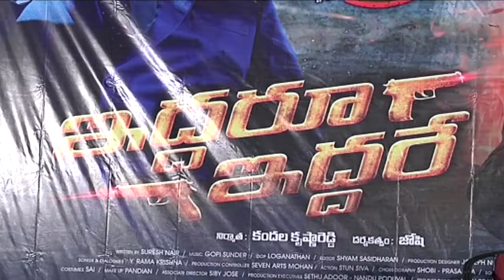Iddaru Iddare Movie Theatrical Launch || Mohanlal, Satyaraj, Amala Pau || Sri Venkateswra Movies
Iddaru Iddare Movie Theatrical Launch. directed by Joshiy. produced by Shobha Rani. music by Gopi Sundar. starring: Mohanlal, Satyaraj & Amala Paul.